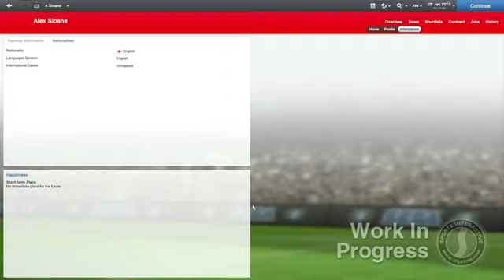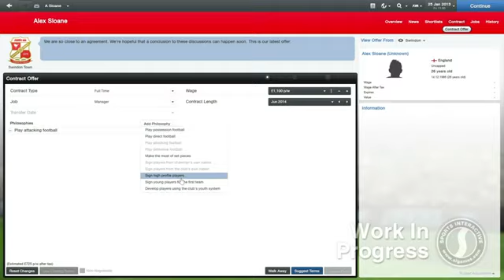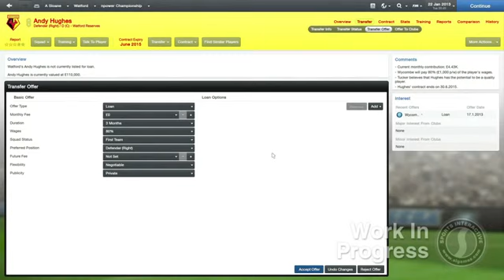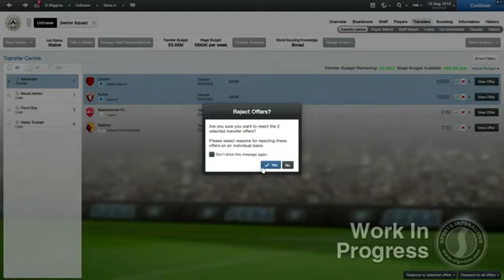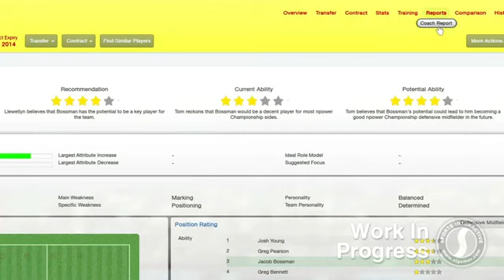Football Manager 2013 TÜRKÇE